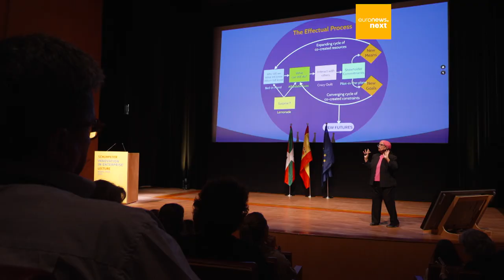El aprendizaje del "espíritu empresarial": una valiosa inversión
El aprendizaje del "espíritu empresarial": una valiosa inversión y una posible solución en los tiempos de crisis.

En colaboración con The European Commission